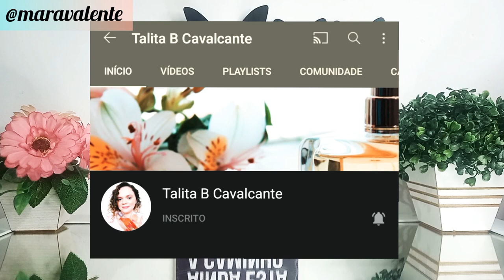PERFUMES O BOTICÁRIO COM CHEIRO DE RICA / MULHER ELEGANTE: Collab Letícia Furman, Talita Cavalcante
Oi gente! O  vídeo de hoje é uma Collab em parceria com duas amigas. O tema é: Perfumes O Boticário com Cheiro de Rica. Nesse vídeo vou dar dicas de Perfumes Elegantes, Requintados e Sofisticados, que entregam uma excelente qualidade em questão de fragrância e desempenho. São Perfumes femininos nacionais maravilhosos, muito luxuosos e com preço acessível.